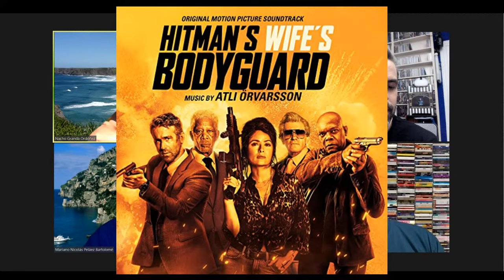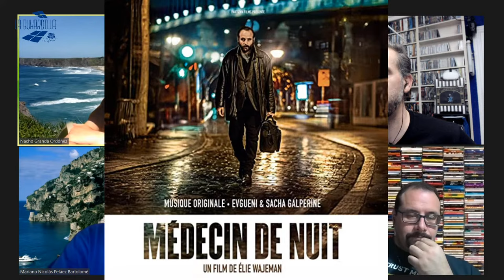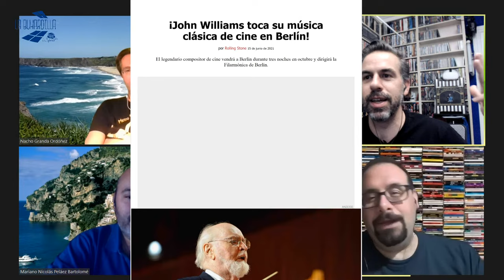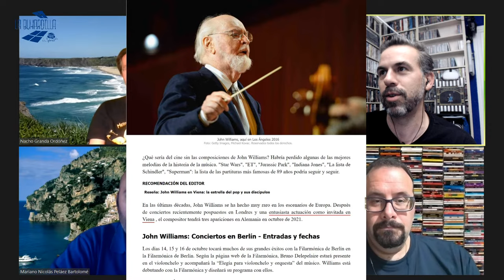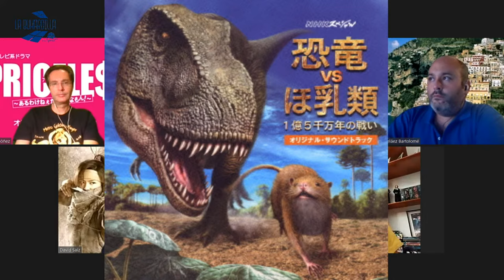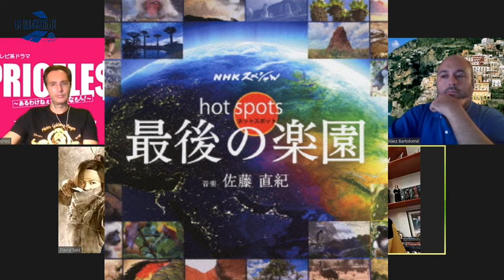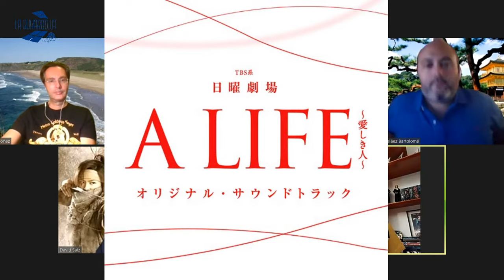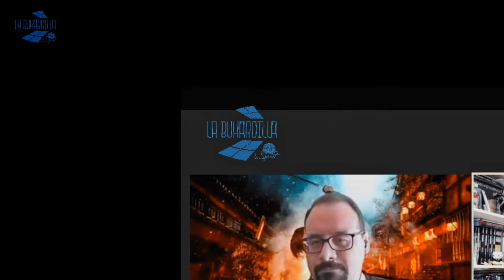La Buhardilla Live - Ep. 39 - Especial-Entrevista Naoki Sato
Pues llegamos al final de nuestra temporada, antes de las vacaciones veraniegas. Episodio 39 que es un especial dedicado al grandísimo compositor nipón, Naoki Sato.
Haremos un balance por lo mejor de su obra y, como ya os adelantamos, emitiremos la entrevista que tuvimos con él el pasado domingo (y que tuvimos que grabar con motivo de la diferencia horaria con Japón).
Una entrevista que disfrutamos enormemente y que viene que ni pintada toda vez que mañana Netflix estrena la quinta parte de las aventuras cinematográficas del samurai Rurouni Kenshin.
'Kenshin, el guerrero samurái: El final', uno de los últimos trabajos del compositor.
Tambien tendremos las secciones de "novedades discográficas" y "Random News".
¡No te pierdas nuestro final de temporada!